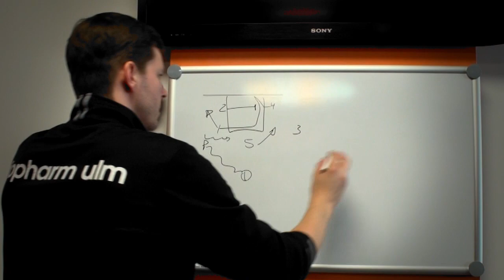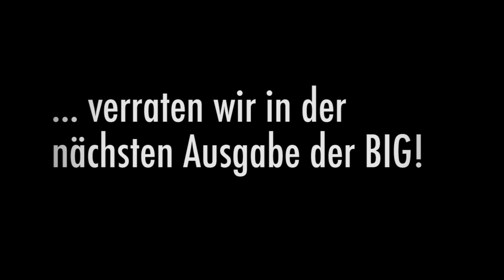BIG - Basketball in Germany Teaser: Thorsten Leibenath Erscheinungsdatum: 24.4.2012.mp4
Das Magazin für Basketball in Deutschland!

Fünf entscheidende Fragen zu BIG

Warum?

Für BIG haben sich Sportler, Journalisten, Fotografen und Verlagsexperten zusammengetan, die sich dem Basketball verbunden fühlen. Wir wollen die Behauptung widerlegen, es sei nicht möglich, ein Basketball-Magazin in Deutschland zu betreiben.

Wie?

BIG kann auf einen achtbaren Schatz an Know-how und Expertise im Basketball, aber auch in Journalismus und Management zurück greifen. BIG wird unter Einhaltung strengster journalistischer Kriterien erstellt und will ein ernstzunehmendes Magazin bringen, dass sich mit deutschem Basketball beschäftigt.

Was?

Jede Ausgabe von BIG wird - von Ausnahmen abgesehen - 100 Seiten stark sein. Die Redaktion sitzt im Herzen von Berlin. In allen Teilen der Republik arbeiten namhafte Korrespondenten und Fotografen an Geschichten für BIG. Der Inhalt - optisch und textlich - geht uns über alles. Wir wollen kein Blabla, sondern Beiträge, in denen sich Basketballer und Fans wirklich mit ihrem Sport beschäftigen.

Wann?

BIG wird erstmals am 27. September 2011 und ab dann immer am letzten Dienstag des Monats erscheinen. Das Heft erscheint zwölf Mal  im Jahr, also auch im Sommer jeden Monat.

Wo?

BIG wird bundesweit im gut sortierten Zeitschriftenhandel zu haben sein, an Bahnhöfen und Flughäfen sowieso. Am besten lässt sich BIG aber im Abo beziehen - dann kommt das Heft früher und bequemer.